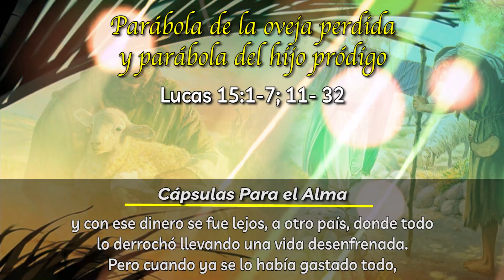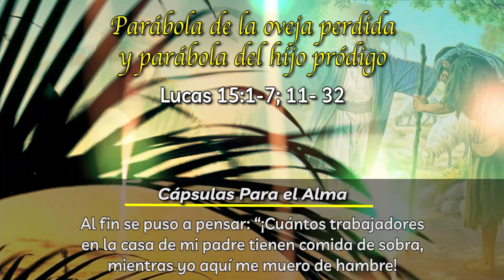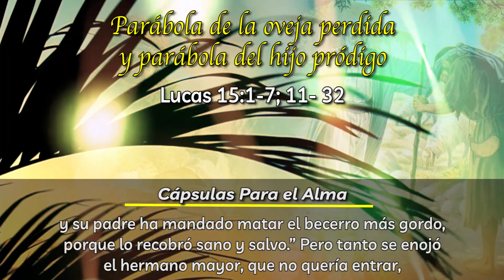Evangelio De Hoy DOMINGO 12 de Marzo del 2023 Parábola del Hijo Prodigo - Cápsulas Para el Alma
REFLEXIÓN Evangelio Del DIA DE Hoy DOMINGO 12 de Marzo del 2023

Parábola de la Oveja Perdida y del Hijo Prodigo Lucas 15:1-7, 11-32 - Cápsulas Para el Alma

Lucas 15:1-7
Dios Habla Hoy
La parábola del pastor que encuentra su oveja
15 Todos los que cobraban impuestos para Roma y otra gente de mala fama se acercaban a Jesús, para oírlo. 2 Los fariseos y los maestros de la ley lo criticaban por esto, diciendo:

—Éste recibe a los pecadores y come con ellos.

3 Entonces Jesús les dijo esta parábola: 4 «¿Quién de ustedes, si tiene cien ovejas y pierde una de ellas, no deja las otras noventa y nueve en el campo y va en busca de la oveja perdida, hasta encontrarla? 5 Y cuando la encuentra, contento la pone sobre sus hombros, 6 y al llegar a casa junta a sus amigos y vecinos, y les dice: “Alégrense conmigo, porque ya encontré la oveja que se me había perdido.” 7 Les digo que así también hay más alegría en el cielo por un pecador que se convierte que por noventa y nueve justos que no necesitan convertirse.

Lucas 15:11-32
La parábola del padre que recobra a su hijo
11 Jesús contó esto también: «Un hombre tenía dos hijos, 12 y el más joven le dijo a su padre: “Padre, dame la parte de la herencia que me toca.” Entonces el padre repartió los bienes entre ellos. 13 Pocos días después el hijo menor vendió su parte de la propiedad, y con ese dinero se fue lejos, a otro país, donde todo lo derrochó llevando una vida desenfrenada. 14 Pero cuando ya se lo había gastado todo, hubo una gran escasez de comida en aquel país, y él comenzó a pasar hambre. 15 Fue a pedir trabajo a un hombre del lugar, que lo mandó a sus campos a cuidar cerdos. 16 Y tenía ganas de llenarse con las algarrobas que comían los cerdos, pero nadie se las daba. 17 Al fin se puso a pensar: “¡Cuántos trabajadores en la casa de mi padre tienen comida de sobra, mientras yo aquí me muero de hambre! 18 Regresaré a casa de mi padre, y le diré: Padre mío, he pecado contra Dios y contra ti; 19 ya no merezco llamarme tu hijo; trátame como a uno de tus trabajadores.” 20 Así que se puso en camino y regresó a la casa de su padre.

»Cuando todavía estaba lejos, su padre lo vio y sintió compasión de él. Corrió a su encuentro, y lo recibió con abrazos y besos. 21 El hijo le dijo: “Padre mío, he pecado contra Dios y contra ti; ya no merezco llamarme tu hijo.” 22 Pero el padre ordenó a sus criados: “Saquen pronto la mejor ropa y vístanlo; pónganle también un anillo en el dedo y sandalias en los pies. 23 Traigan el becerro más gordo y mátenlo. ¡Vamos a celebrar esto con un banquete! 24 Porque este hijo mío estaba muerto y ha vuelto a vivir; se había perdido y lo hemos encontrado.” Comenzaron la fiesta.

25 »Entre tanto, el hijo mayor estaba en el campo. Cuando regresó y llegó cerca de la casa, oyó la música y el baile. 26 Entonces llamó a uno de los criados y le preguntó qué pasaba. 27 El criado le dijo: “Es que su hermano ha vuelto; y su padre ha mandado matar el becerro más gordo, porque lo recobró sano y salvo.” 28 Pero tanto se enojó el hermano mayor, que no quería entrar, así que su padre tuvo que salir a rogarle que lo hiciera. 29 Le dijo a su padre: “Tú sabes cuántos años te he servido, sin desobedecerte nunca, y jamás me has dado ni siquiera un cabrito para tener una comida con mis amigos. 30 En cambio, ahora llega este hijo tuyo, que ha malgastado tu dinero con prostitutas, y matas para él el becerro más gordo.”

31 »El padre le contestó: “Hijo mío, tú siempre estás conmigo, y todo lo que tengo es tuyo. 32 Pero había que celebrar esto con un banquete y alegrarnos, porque tu hermano, que estaba muerto, ha vuelto a vivir; se había perdido y lo hemos encontrado.”»